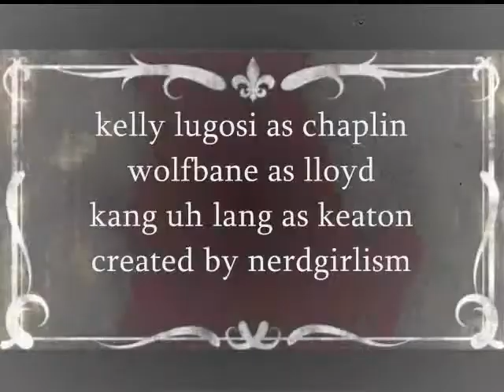The Charlie Wobble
"The Charlie Wobble"...thanks to kellylugosi, wolfbane, and the kang uh lang for taking part in this.